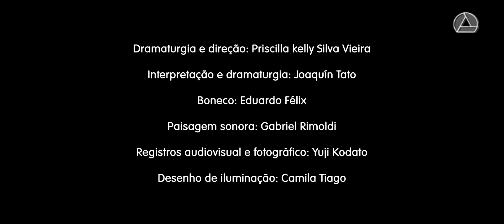Minas Arte em Casa - Tensionamento de diferentes linguagens artísticas na apresentação "Só"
“Só” é a nova criação da Companhia Parientes do Mar, que busca tensionar diferentes linguagens artísticas como as artes visuais, o teatro de animação de objetos e a performance. A apresentação, interpretada por Joaquin Tato, mergulha em questões metafísicas que concernem à existência humana como parte de um todo universal.

A companhia nasceu em 2015 com o impulso de investigar, refletir e produzir teatro.

Seu primeiro projeto “NEMPALAVRAS NEMCOISAS (UM RIO)” foi selecionado pelo Programa Iberescena para a Coprodução de Espetáculos de Teatro e Dança Ibero-americanos.  Com o mesmo projeto, em 2018 foi contemplada com o Programa Municipal de Incentivo à Cultura da Secretaria de Cultura de Uberlândia (PMIC), no Triângulo Mineiro. Já em 2019, fundou com vários grupos o Circuito Independente do Teatro de Uberlândia (CITU).

Joaquin Tato começou sua formação em 1994, especializando-se em teatro físico e de objetos com o grupo Diablomundo. De 2012 a 2016, integrou a Companhia de Titiriteros da Universidade Nacional de San Martin, na Argentina, participando de festivais na Argentina, no Brasil, na Espanha, na França e na Itália. Em 2016, funda o grupo Parientes do Mar.

O espetáculo “Só” tem Priscilla Kelly Silva Vieira, na dramaturgia e direção, Eduardo Felix, na realização de boneco, Gabriel Rimoldi, na paisagem sonora, Yuji Kodato, no registro audiovisual e fotográfico, e Camila Tiago, no desenho de iluminação.

O projeto Minas Arte em Casa é uma das frentes de atuação promovidas pela Assembleia no enfrentamento à crise econômica no setor cultural do Estado, gerada pela pandemia do coronavírus. Além de cinco lives realizadas em junho e julho, foram selecionadas 40 propostas de apresentações inéditas de artes cênicas e de música popular e erudita, desenvolvidas em plataformas digitais. Os vencedores serão remunerados e terão seus trabalhos veiculados pelos canais da ALMG de 3/8 a 30/10/20.